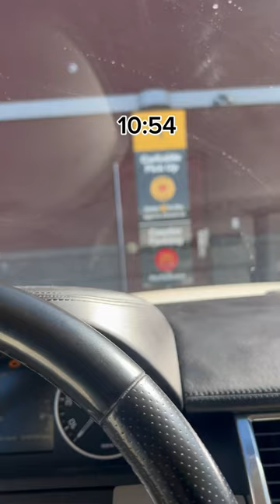vlog momlife sahm workingdad lifestyle dayinmylife motherhood furbaby toddlers 3andunder